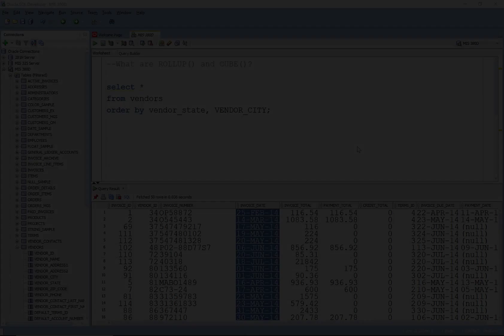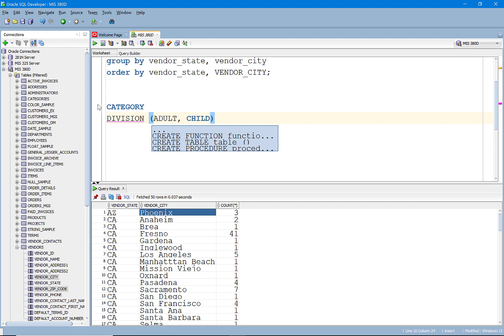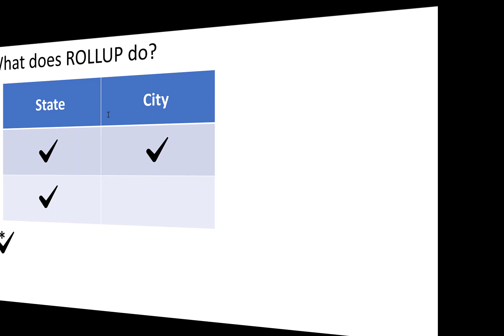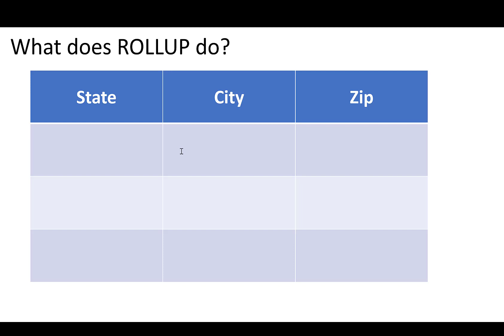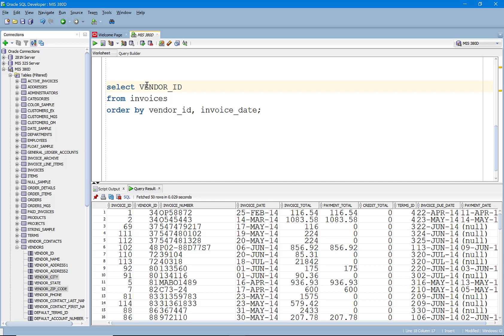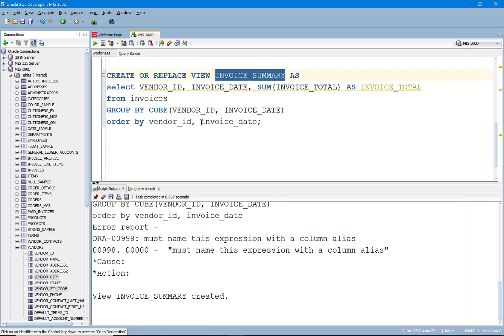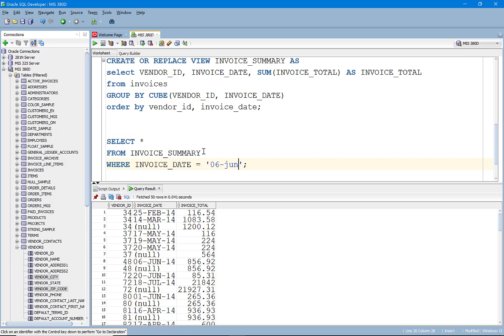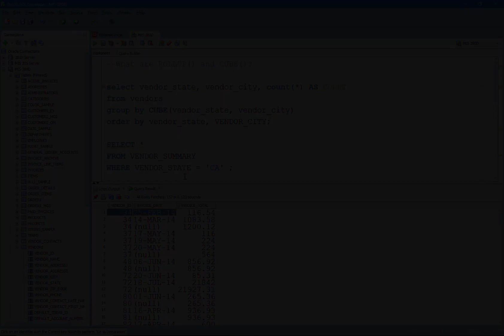Rollup and Cube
In this video, I explain how to use the ROLLUP and CUBE features when aggregating data.  ROLLUP works well with data that has a hierarchy and CUBE is useful to consider every possible combination of column aggregation.  I provide an example and demo of both